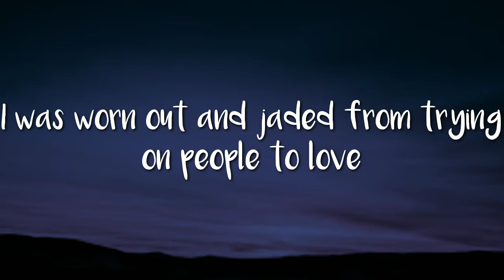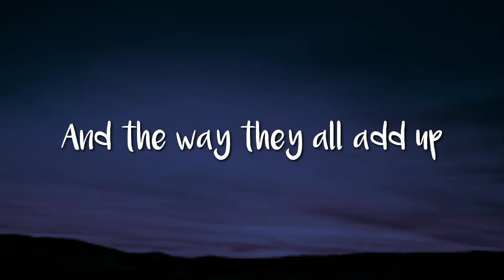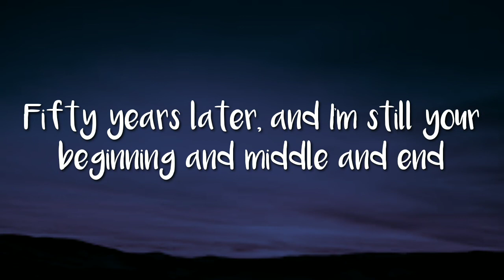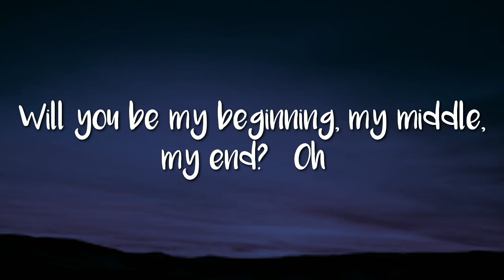beginning middle end lyrics